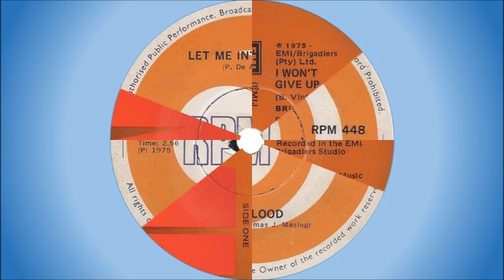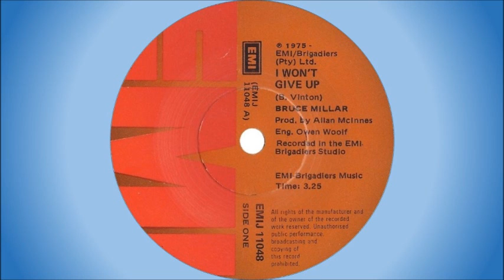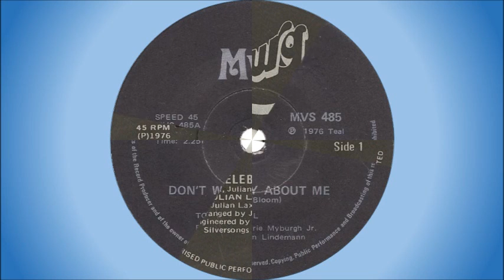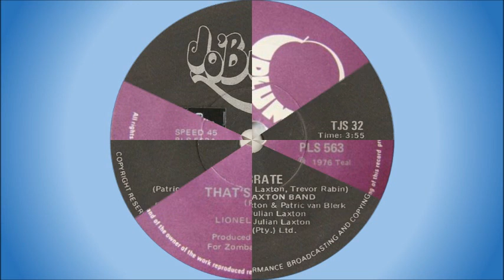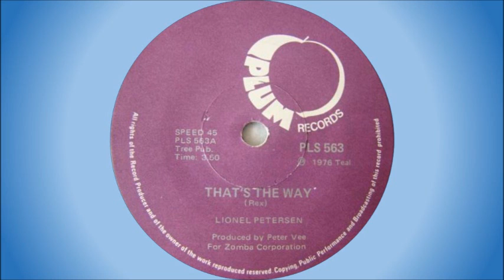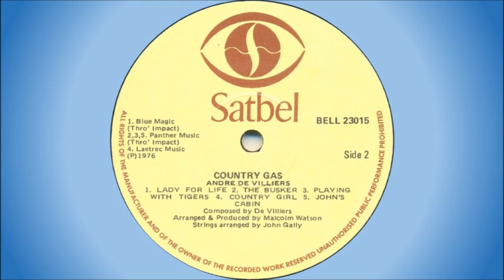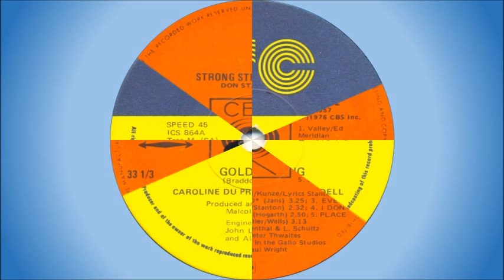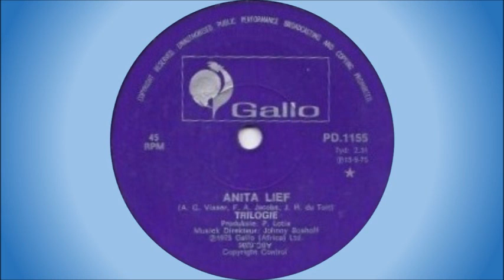Top songs by South African artists - 1976 - Part 4 of 4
Popular songs (that either featured on the Top 20 charts or received radio play) by South African artists from 1976. Song list:

1. 00:00 The Flood - Let me into your life
2. 02:56 Bruce Millar - I won't give up
3. 06:09 Roy Bulkin - Twinkle toes
4. 09:13 Tommy Dell - Don't worry about me
5. 11:39 Julian Laxton Band - Celebrate
6. 17:31 Lionel Petersen - That's the way
7. 21:18 André de Villiers - Country girl
8. 24:02 Don Stanton - Strong strong wind
9. 27:23 Caroline du Preez & Tommy Dell - Golden ring
10. 30:19 Trilogie - Anita lief